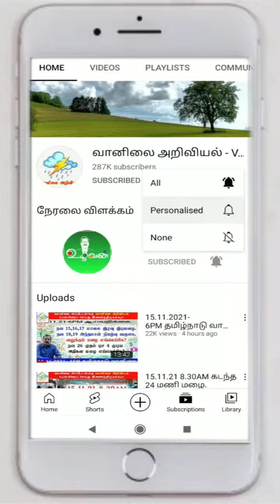நவ 4,5,6 கன-மிக கனமழை.நவ 7,8,9 இடைவெளிக்கு இடையே அவ்வப்போது மழை.நவ1 0,11,12,13 தீவிர மழை.